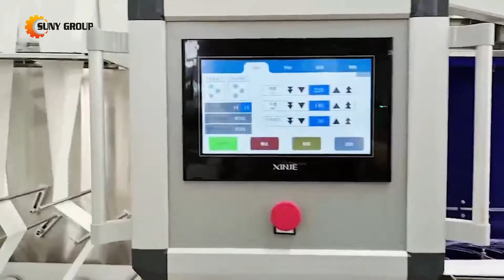Wet Wipes Machine | Wet Tissue Production Line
This is a catalogue for our wet wipes machine. You can choose the model you want here. No matter you want to produce baby wet wipes machine in different pieces per bag, or you want to produce wet wipes in canisters. You can find us for a solution.